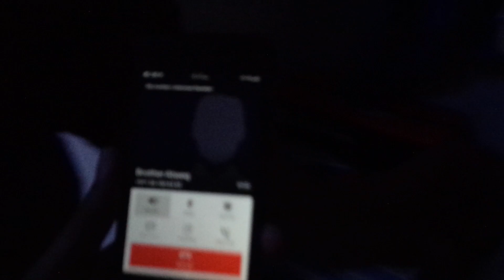Iftar invitation prank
Salam .Ramadan Mubarak.

The prank was prepared a day before to call the freind's for Iftar. All of us were supposed to go to Papa John for Iftar instead of going to the restaurant to go to someones house. The first person to come will be fooled that we went to Papa John.

This video was filmed with three Cameras
Inside view Go Pro
Outside view Sony action Cam
Phone view BB Q10